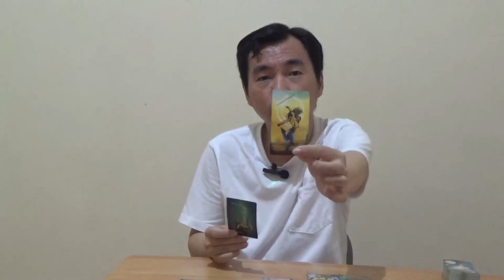Zodiak Gemini 13 - 19 November 2023